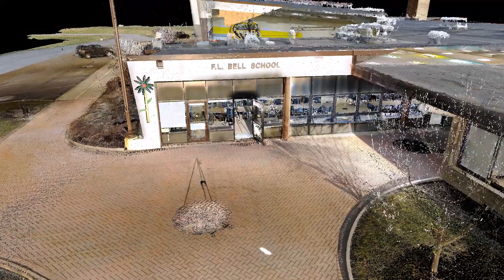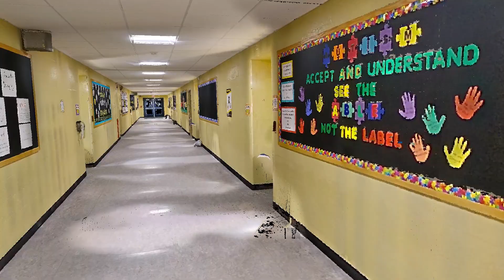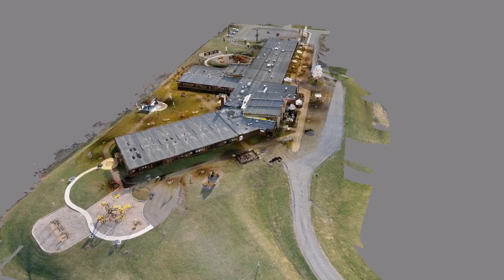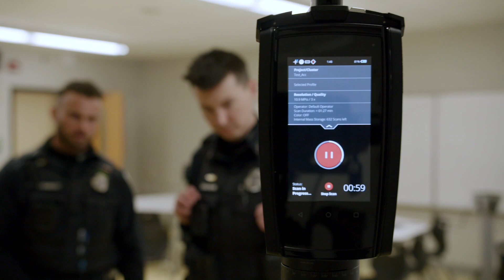Pre-Incident Planning and School Safety in Binghamton, NY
Watch how Floyd L. Bell Elementary in Binghamton, NY uses our 3D laser scanners to prepare for on-site incidents.

Hear from the Captain of the Binghamton PD, principal, superintendent of the school district, parents, teachers, and our very own field application engineers and account managers on how they utilize the technology.